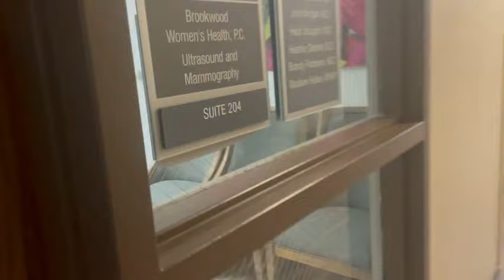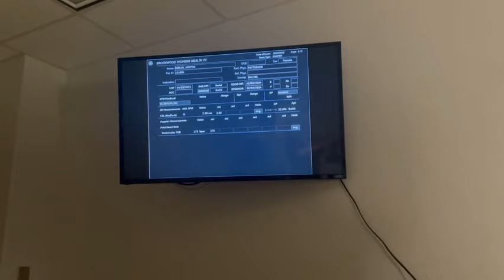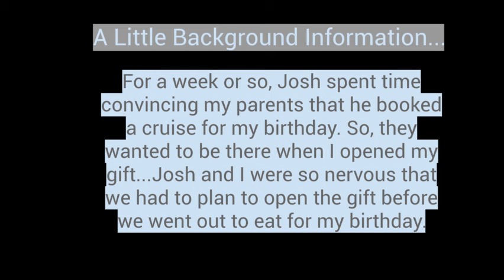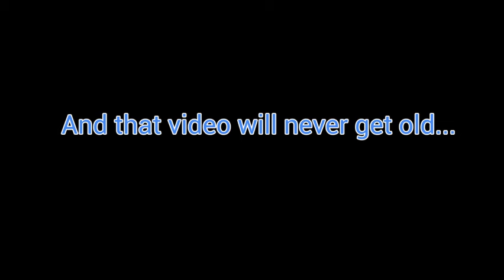First Baby Appt| The Best Surprise Pregnancy Announcement| Our Pregnancy Journey Part 3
Just a video of us trying to figure out how the "mom/dad life" works! When we saw the baby or "peanut" for the first time on ultrasound I think it finally hit us that there is really a baby coming!! The most stressful thing about finding out so far has been trying to figure out ways to tell everyone! I have to say this is probably my favorite surprise video ever!